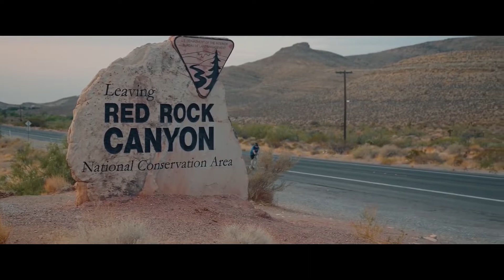@ElemerMusic, Casian & @dayana-official - Money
​Elemer, Casian & DAYANA  - Money

Follow Dayana:
Follow Dayana: